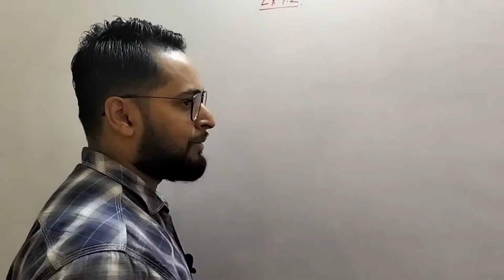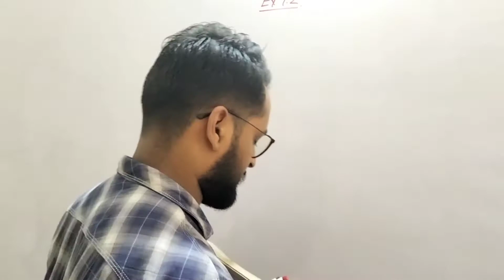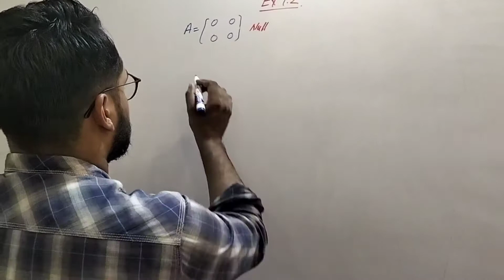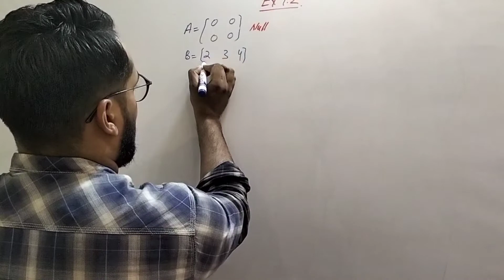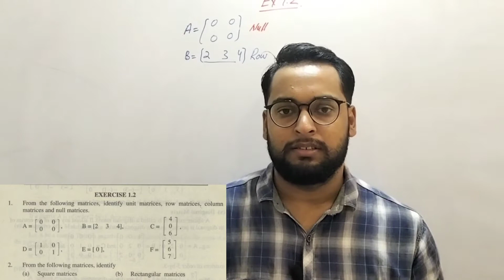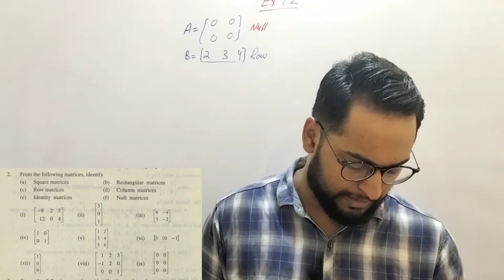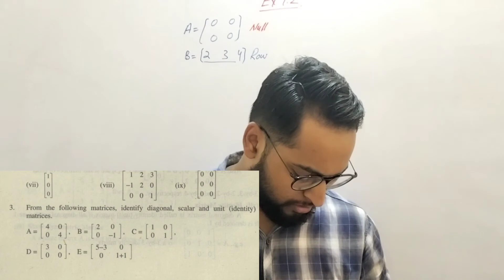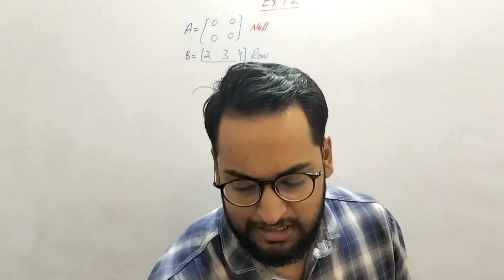9th Mathematics| unit 1|Lec 4 Ex 1.2 Q 1,2,3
9th mathematics solution
9th math solution
9th math ex 1.2 solution
9th math ex 1.2 Q 1,2,3